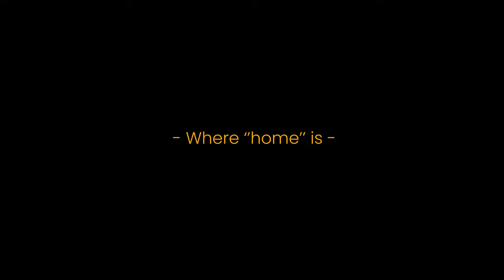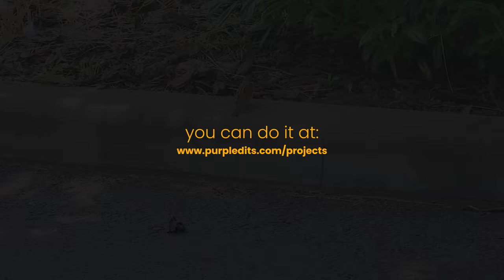The Furniture Artisan - Valeria Mureșean - Under The Stars Stories - Episode 13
In this video, we meet a homeless woman whose heart and spirit are as enormous as her smile.

(0:00) - Intro
(0:19) - Challenges
(1:33) - Where ''home'' is
(1:59) - Family
(2:49) - Work
(4:12) - Happiest moment
(4:36) - Biggest wish
(4:54) - Outro